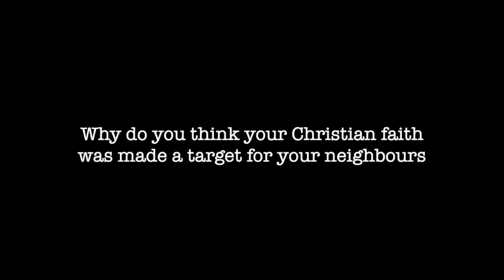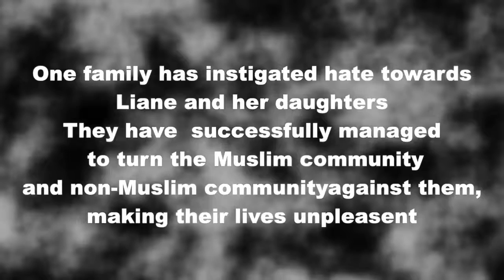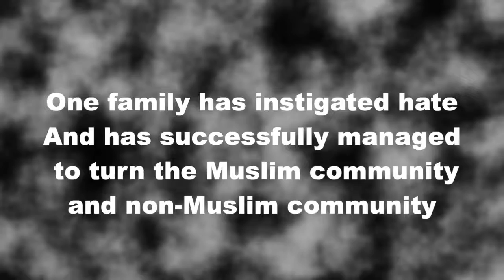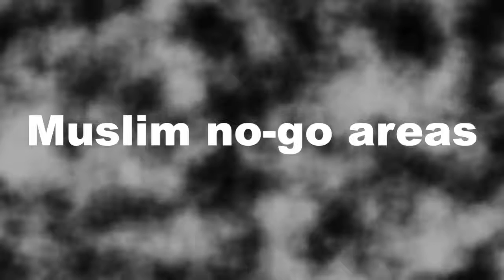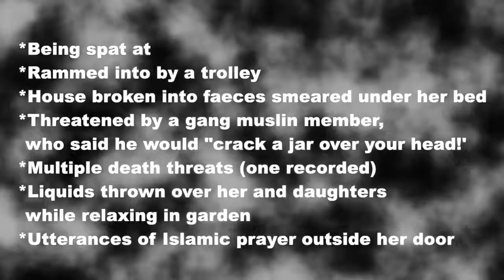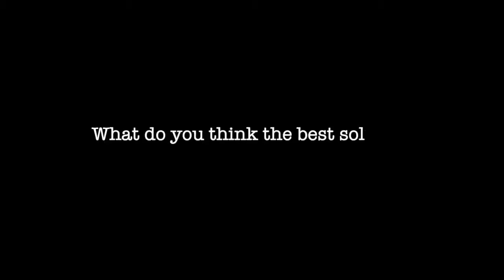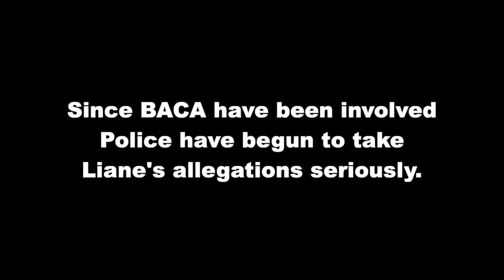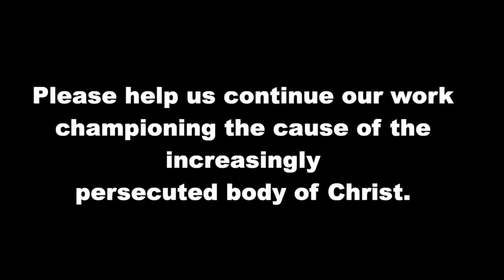Muslims persecuted Liane Pibworth, a Christian mother in Hammersmith England for her faith